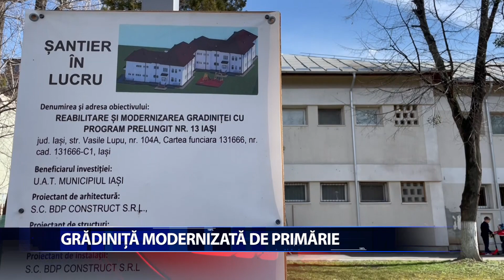GRADINITA MODERNIZATA DE PRIMARIE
Peste 11 milioane de lei se investesc in consolidarea si modernizarea Gradinitei cu Program Prelungit numarul 13 din cartierul Tatarasi. Lucrarile trebuie sa se finalizeze pana la sfarsitul acestui an, iar munca celor de
pe santier este supravegheata de conducerea Primariei Iasi.